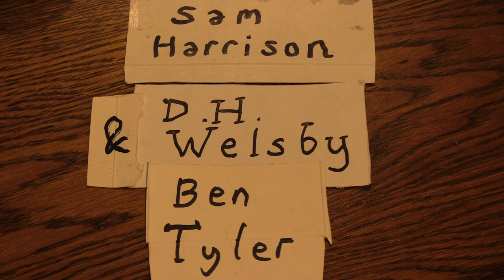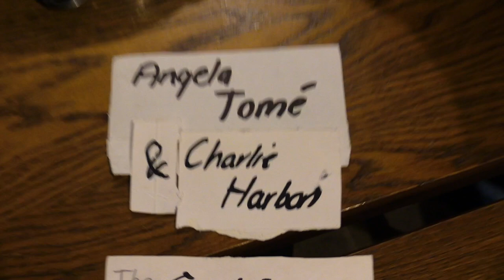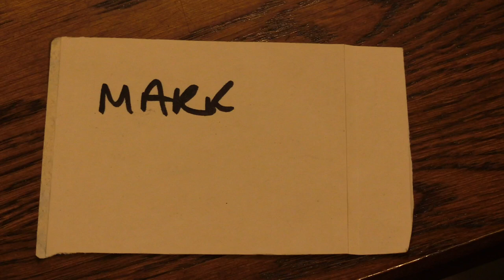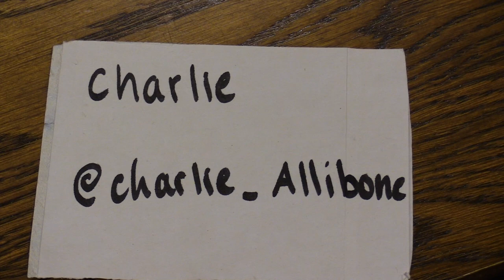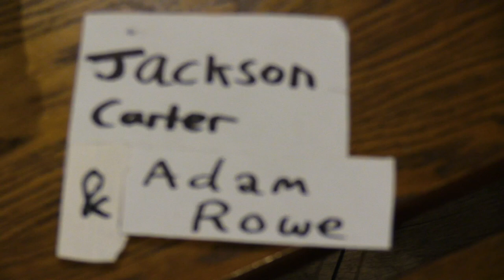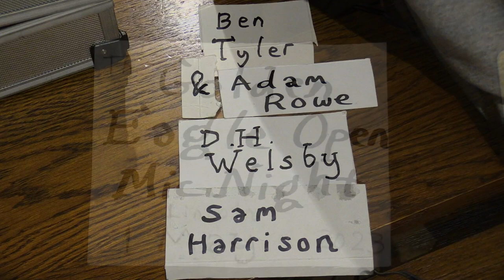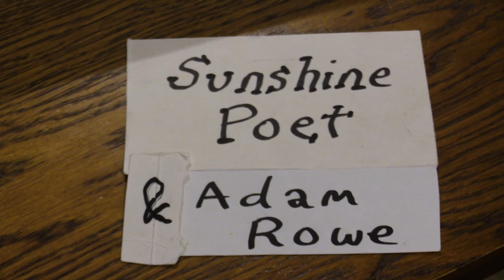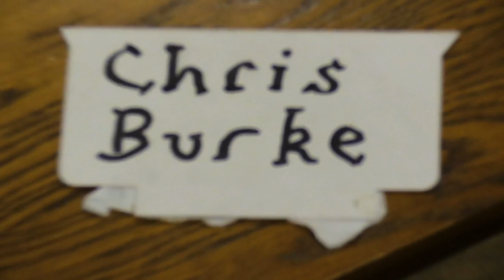Golden Eagle Open Mic #58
Featuring Dan Whelsby, Ben Tyler, Jackson Carter, Angela Tome, Charlie Harbon, Mark Allibone, Charlie Allibone, Experimental Sonic Machines, Adam Rowe, Paige Enifer, Sunshine Poet, Chris Burke

Thanks everyone! x